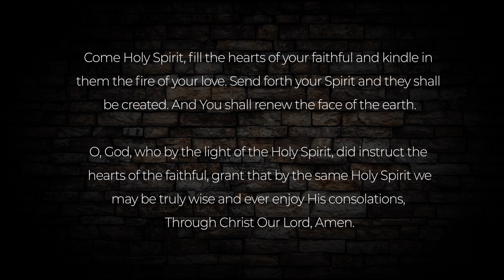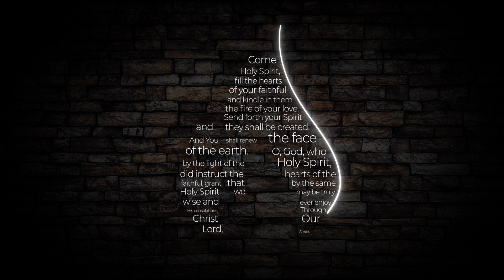Pentecost Message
A message from Most Reverend Robert E. Guglielmone to the faithful for Pentecost 2020